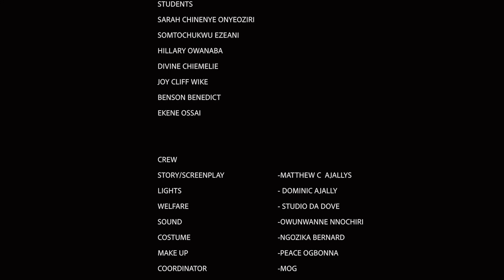IN HER TRUST (SEASON 1&2) - Frederick Leonard Nollywood Nigeria 2023 Movie